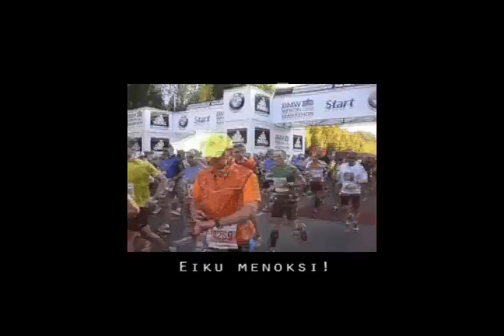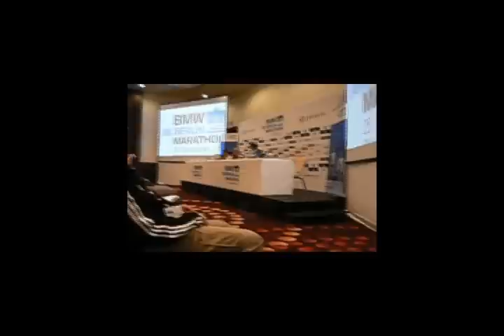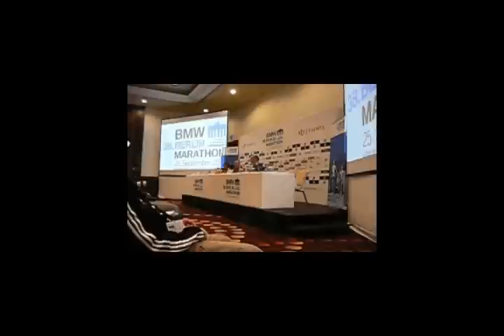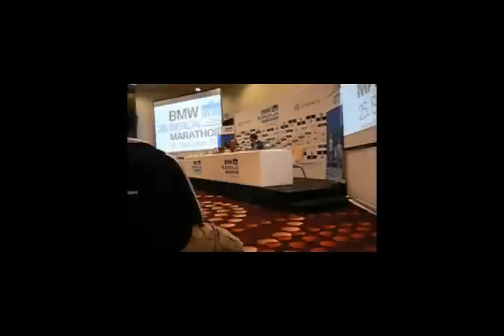Berliinin maraton 2011